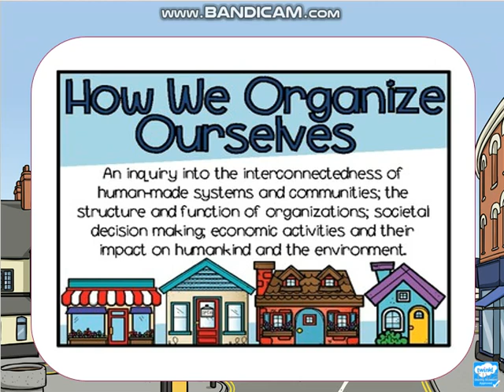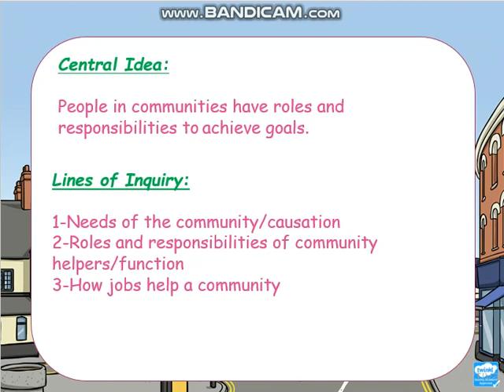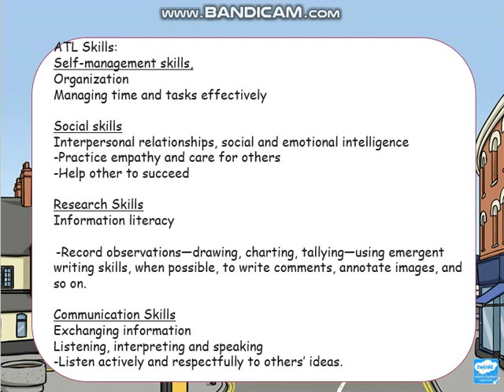Unit 1 - Grade 1 - UOI - HWOO COMMUNITY - By Ms. Eman Ruby